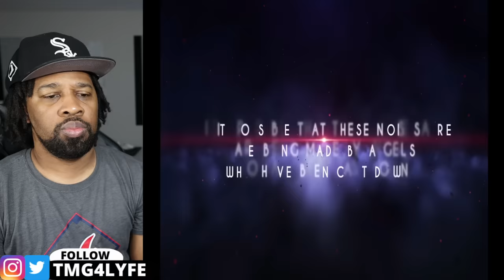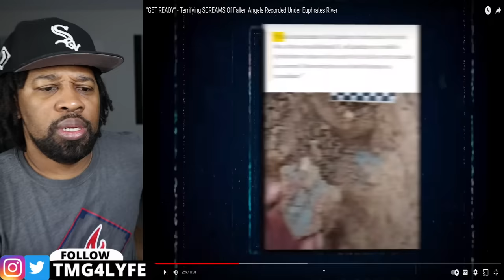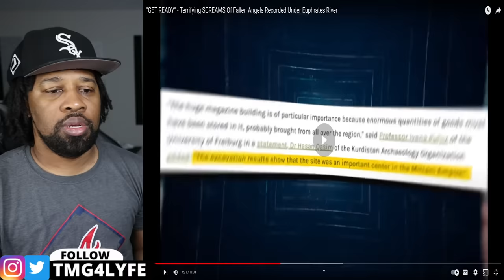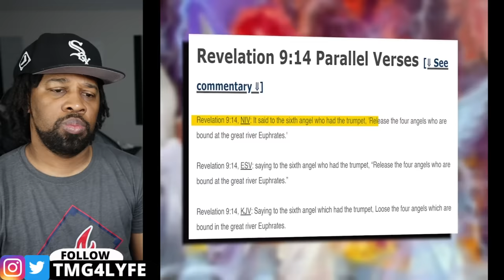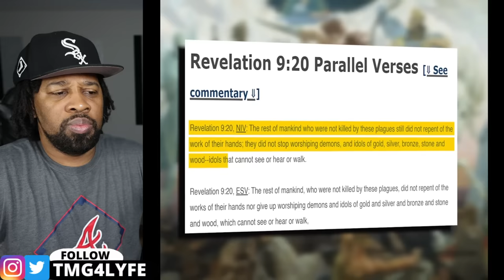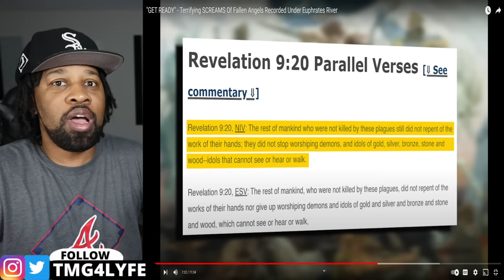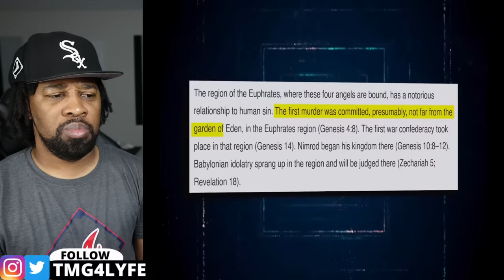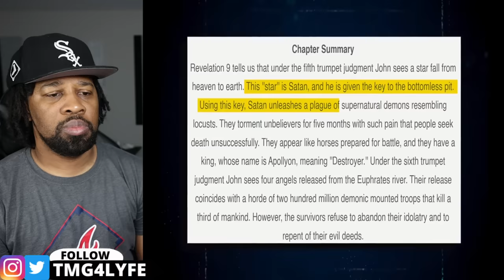Euphrates River Has Just Been Closed Off & Something Huge Has FINALLY Emerged!